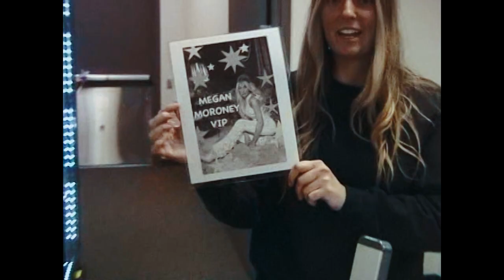Spotify Presents: Lucky Day with Megan Moroney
Follow along with Spotify as we show you a behind-the-scenes look at a Lucky Day with @meganmoroney.